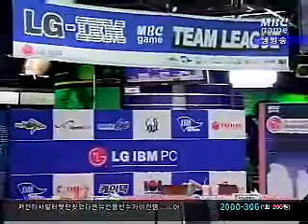LG IBM MBC 게임 팀리그 14회 7부 2004 01 20 팀리그 11주차 7r 강민 VS 유인봉 LGteamleague 0120 14r 7b